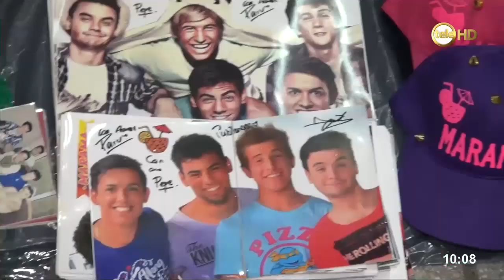Florencia Andreoli, la novia de Fer Vázquez es la fan Nº1 de Rombai